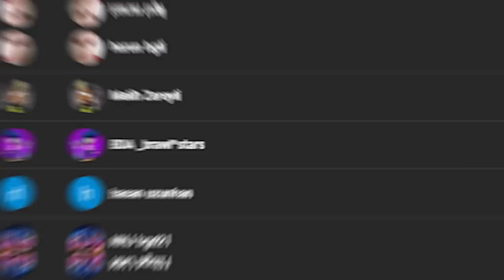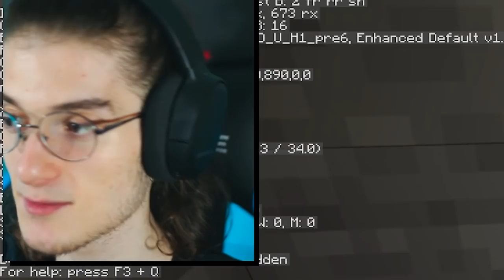1.17 EN KOLAY XP FARMI YAPTIM!! (MİNECRAFT HARDCORE SURVİVAL TÜRKÇE #4)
minecraft hardcore survival bölüm , nasıl yapılır, zombie spawner xp farm, türkçe, hard mode, yapımı

Merhabalar ben Bora, 20 Yaşındayım. Youtube Türkiye'de sizler için oyun videoları çekiyorum. Giderek büyüyen bir ailemiz var artık! Bu kanalda MİNECRAFT videolarını izleyebilirsiniz. Mutlu ve BoraLo'lu günler!